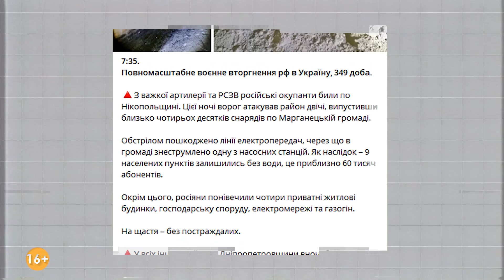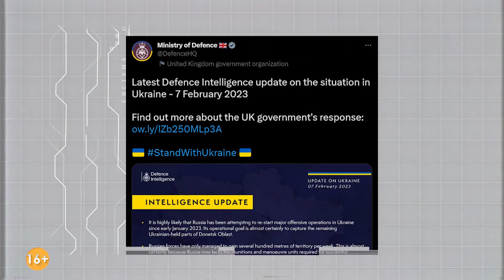⚡️ СРОЧНО! "Мобики" РЫДАЮТ, а Россия пытается НАСТУПАТЬ! Что не могут поделить оккупанты в Соледаре?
Сводка с фронта за среду, 8 февраля, уже на СИСТЕМЕ:

- Враг обстрелял Харьков, запустив по нему до 10 ракет: какие последствия
- 60 тысяч жителей Днепропетровской области - без воды. Враг нещадно обстрелял область из артиллерии
- россия может начать наступление до новых поставок западного оружия: полный прогноз от американских аналитиков
- Шойгу отчитался о захвате 7 населенных пунктов, враг накапливает силы в Донецкой и Луганской областях
- Битва за соляные шахты: как и что делят российские военные сейчас в Соледаре?
- Выгодный обмен: донецких вдов наградили гробовыми шубами